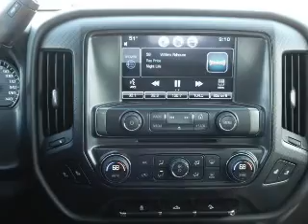2015 Chevrolet Silverado 1500 R4257 - Stuart IA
Year: 2015
Make: Chevrolet
Model: Silverado 1500
Trim: LT
Engine: 5.3 liter 8 cylinder 4WD
Transmission: Automatic
Color: Victory Red
Mileage: 257
Address:
VIN:3GCUKRECXFG256007